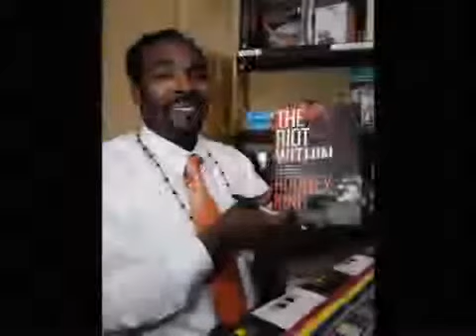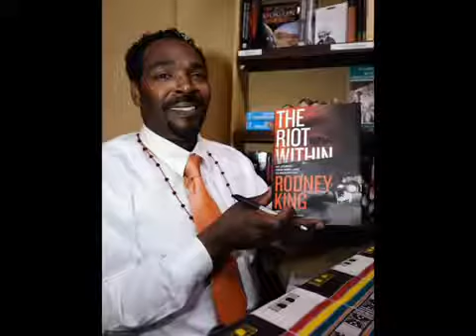IN MEMORIAM 2012 (Vol.3)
In Memoriam 2012 (Vol.3) Dedicated to Rodney King, Lynn Buck Compton, Adam Yauch, Robin Gibb, Dave Duerson, Junior Seau, Donna Summer, Lucio .

In Memoriam (Vol.3) New Version Slideshow- Dedicated to Judy Garland, Mickey Rooney, Norma Shearer, Eli Wallach, Anne Jackson, James Gandolfini, .

In Memoriam 2009 Vol.3 (Slideshow) -Famous people who passed away in 2009- Dedicated to Natasha Richardson, Ron Silver, James Purdy, Blossom Dearie.

In Memoriam 2012 -Vol.1- Dedicated to Whitney Houston, Etta James, Andrew Breitbart, Frederica Sagor Maas, Zina Bethune, Joan Taylor, Sam Coppola, Vince .